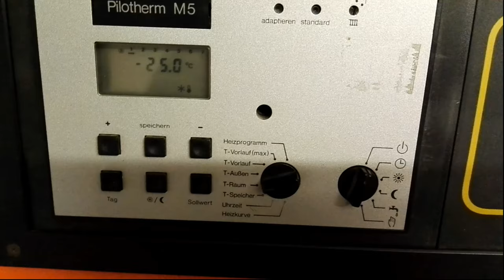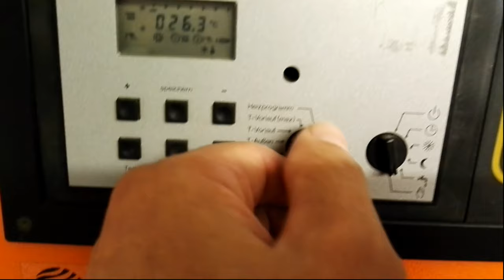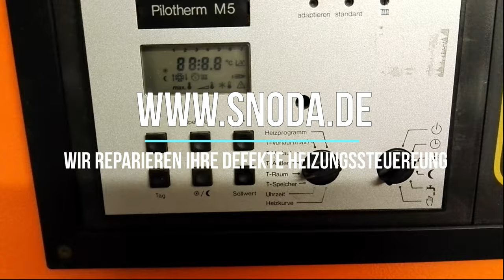Pilotherm M5 M3 Heizungssteuerung Heizungsregler reparieren Reparatur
Wir reparieren! Sie sparen sich die neue Heizung!

Herrmann Pilotherm M5 Genius M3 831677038
Herrmann Pilotherm M4 E22 digi 1
Herrmann Pilotherm E3